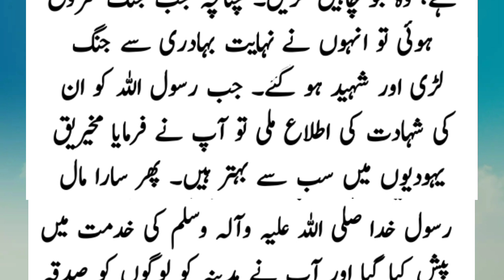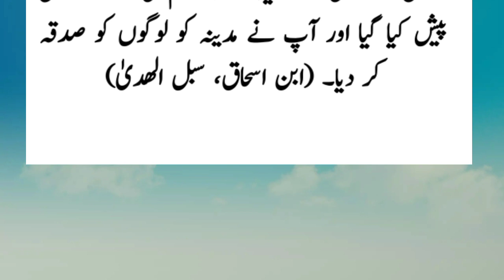Mukhayriq Rabbi aur Jang e Ohad ka waqia - Mukhayriq tamam yadion say behter hey